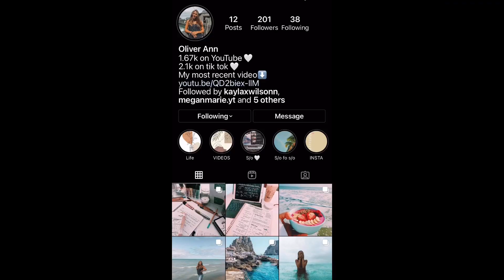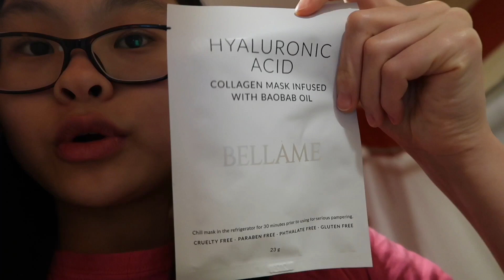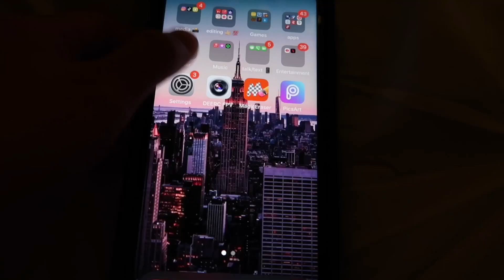my AFTER SWIM night routine!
My real after swim night routine as a competitive swimmer *productive and cozy*

C H E C K    O U T    D U V O L L E